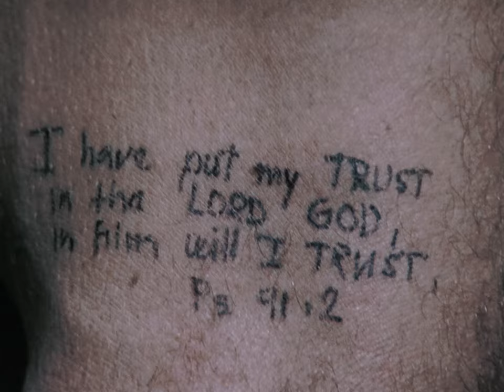Born again. | Max Cady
movie : Cape Fear (1991)

song : Dark side of the moon